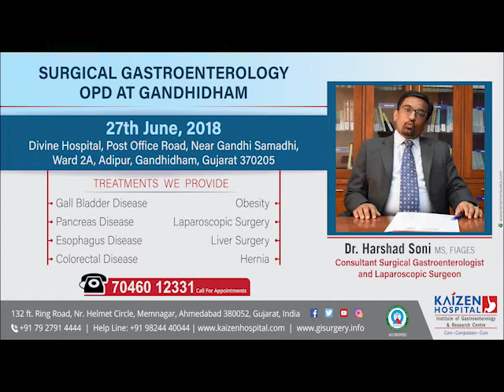Surgical Gastroenterologist and Laparoscopic Surgeon Surgical Gastroenterology OPD at Gandhidham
Dr. Harshad Soni
MS, FIAGES
Consultant Surgical Gastroenterologist and Laparoscopic Surgeon
Surgical Gastroenterology OPD at Gandhidham
Treatments we provide
Gallbladder Disease, Obesity, Pancreas Disease, Laparoscopic Surgery, Esophagus Disease, Liver Surgery, Colorectal Disease, Hernia